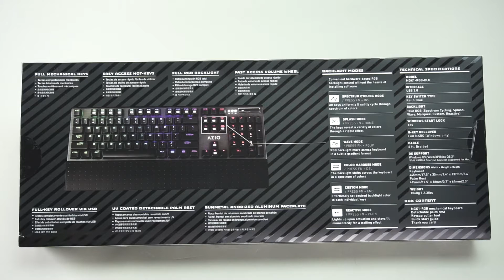AZIO MGK 1 RGB Mechanical Gaming Keyboard Review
Pricing & Availability (Amazon)